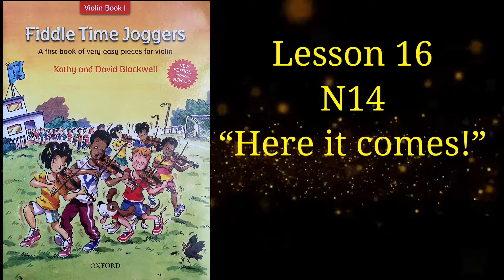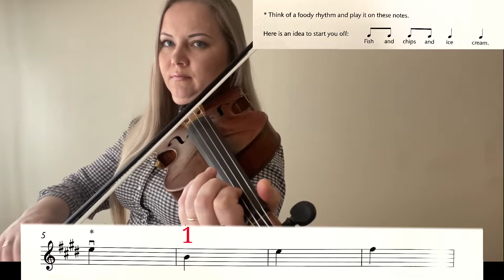Lesson 16 No.14 "Here it comes!" Fiddle Time Joggers | Violin Lessons for Beginners Play Along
LESSON 16 - N14 "Here it comes!" - Listen and Play along
Violin for beginners kids and adults - how to play the violin for the first time.
Violin lessons for beginners - violin songs with music sheet.

Welcome to "Violin Lessons with Nadia Violin" for children and adults. Violin Lessons will show and teach you how to play songs, scales, studies etc. from beginners to advanced levels, you can play alongside to the videos. Professional violin guidance and violin tips.

1st series of videos : "FIDDLE TIME JOGGERS" Violin Book 1

For Beginners who already know how to hold the violin and bow, know notes and want to listen how to play songs from this Violin book, to play along with Nadia, also you can play Duets with Nadia.

This channel created by Nadia Ivkovs - professional Masters Degree graduated violinist. She has wide experience of Solo, orchestra, ensemble playing and teaching violin.
Nadia graduated from Musical College and Musical University in Ukraine (Kharkov). She gained awards at many All-Ukrainian and International competitions.
She’s been working with many professional Orchestras in Ukraine, Europe and UK, with many String Quartets, Trios, Duos and as a Soloist.
Nadia was working for 14 years at Kharkov National Opera and Ballet Theatre in Ukraine, undertook many tours around Europe and Asia.
She moved to UK in 2016 and currently based in North Yorkshire. Now she’s a freelance musician and violin teacher. Travels all around the UK. Plays with many Orchestras, Ensembles, Quartets, Trio, Duo. Performs as a Soloist with Orchestras. Also Nadia a Leader of Harrogate Philharmonic Orchestra and Leeds Youth Opera.

Contact Nadia if you wish to have Online or Face-to-Face Violin Lessons.